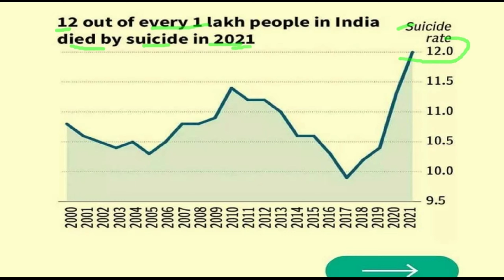World Suicide Prevention Day is to create awareness among people 📝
The primary aim of observing World Suicide
Prevention Day is to create awareness among
people.
Removing the stigma attached to suicides and
making people recognise the warning signs of a
suicidal person are critical components of the
awareness programme.